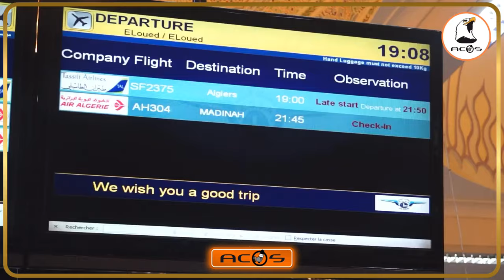وادي سوف: انطلاق أول رحلات العمرة مباشرة من مطار قمار نحو المدينة المنورة